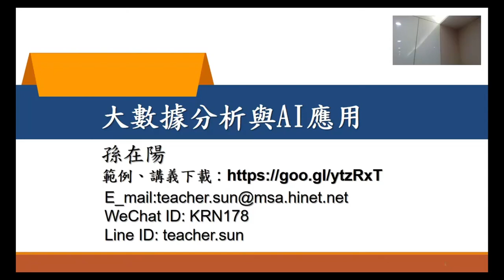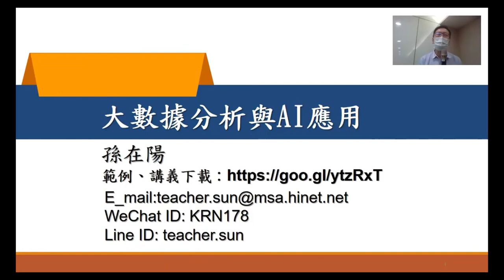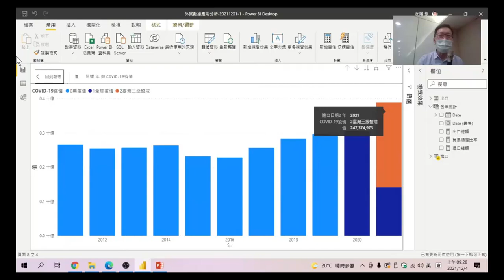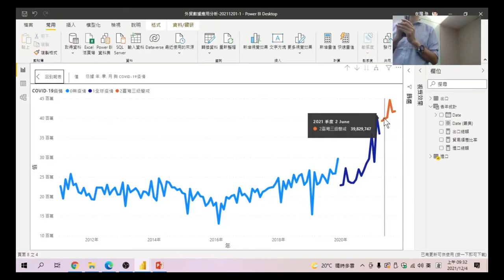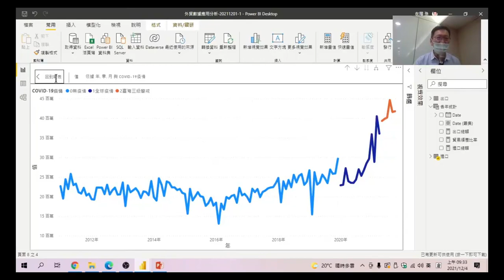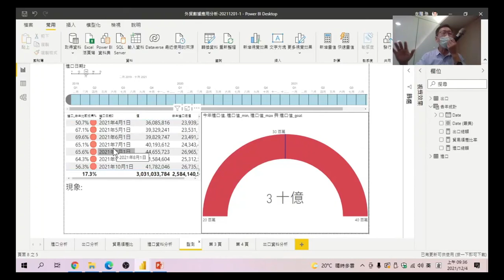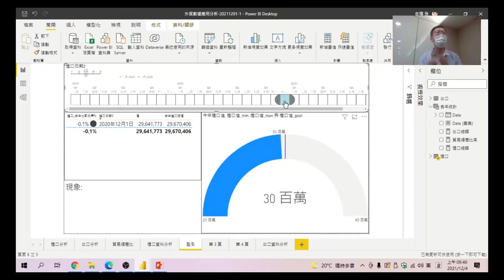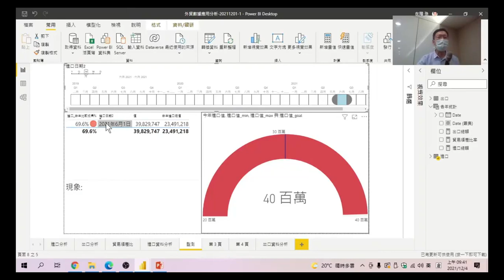01 什麼是大數據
介紹大數據分析可以為我們做什麼樣的圖表。